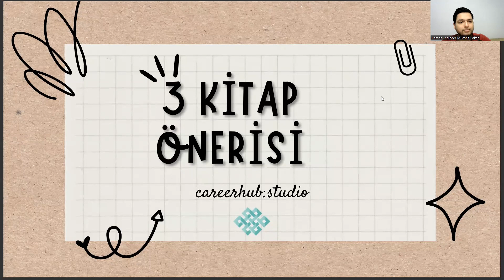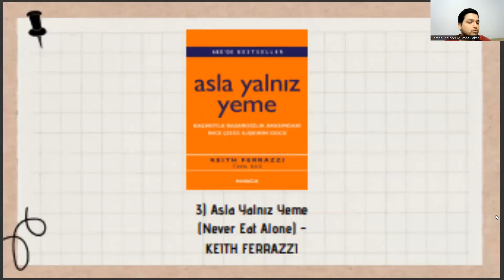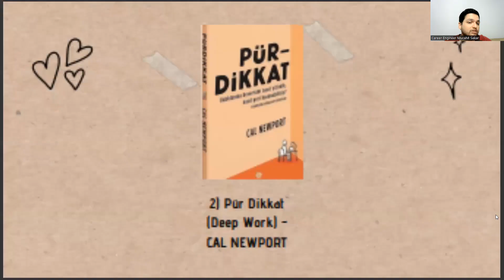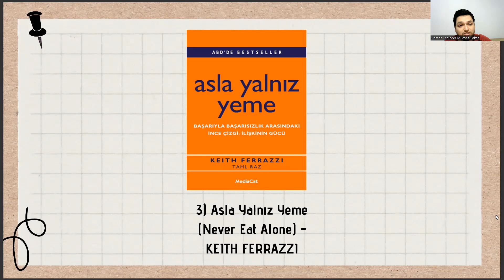📚 Hibrid ve Elektrikli Taşıtlar Teknolojisi Öğrencileri İçin 3 Kişisel Gelişim Kitabı Önerisi